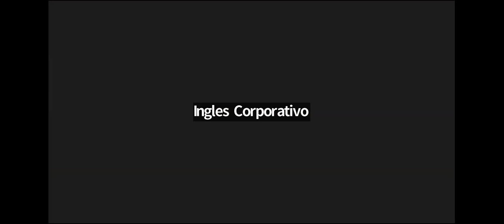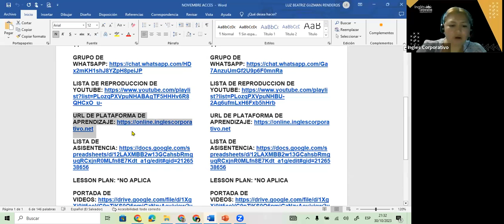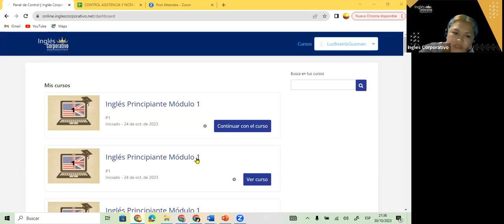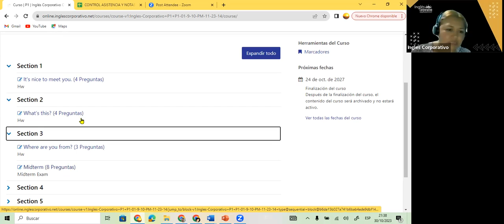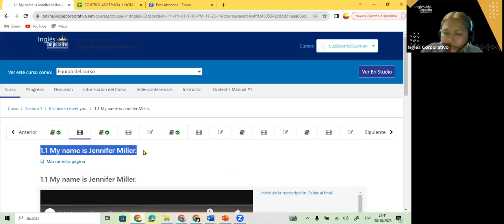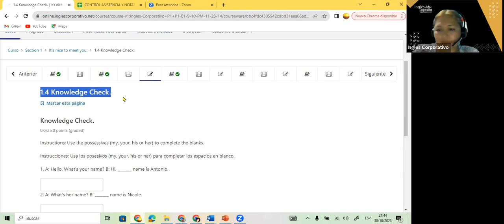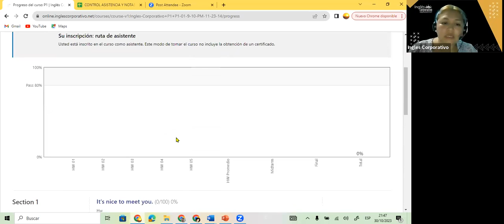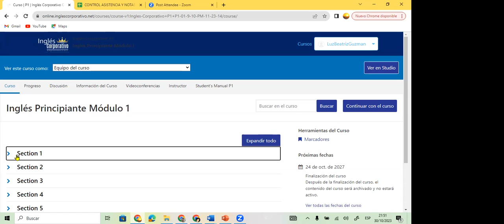SESION 1- 30-10-23- FI-REGA-121 GUZMAN- WELCOME